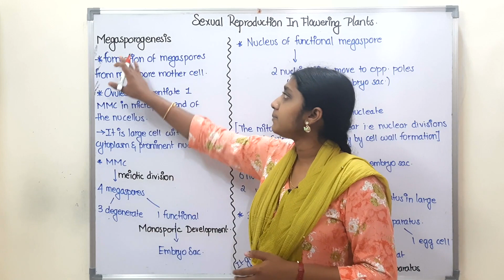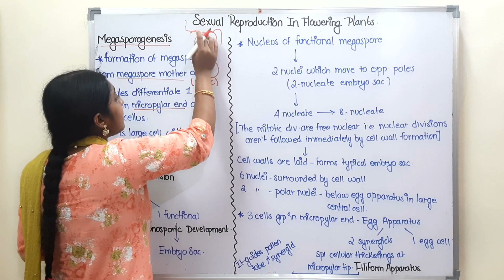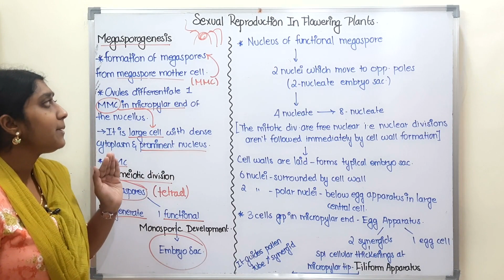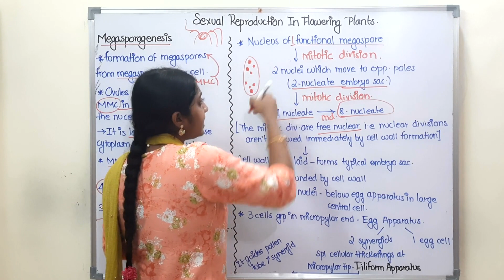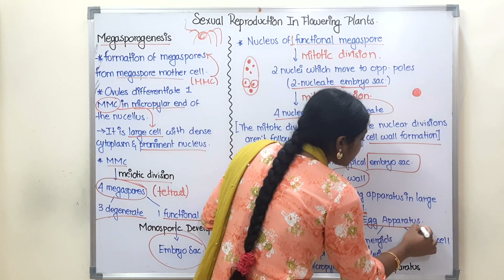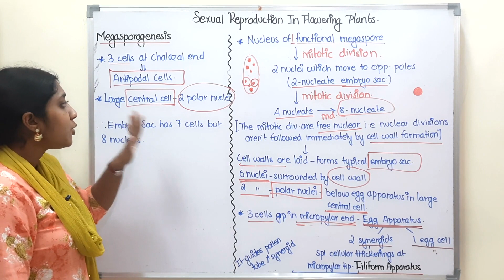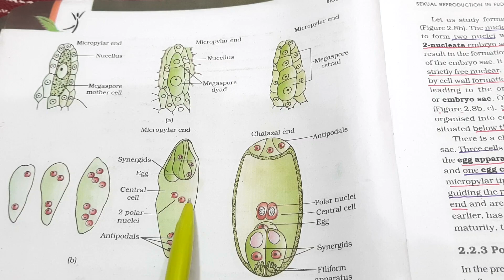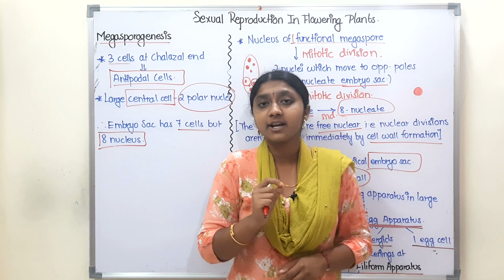Megasporogenesis | In Tamil | Class 12 | Sexual Reproduction In FLowering Plants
12th chemistry chapter 1 in tamil